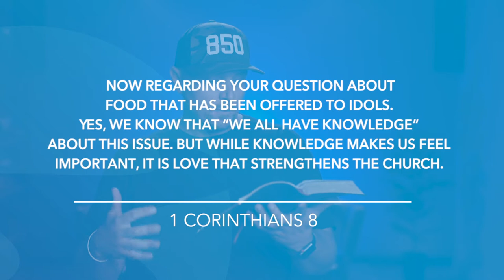1 Corinthians 8 | Daily in the Word | Pastor Neil Spencer | July 12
1 Corinthians 8 | Daily in the Word | Pastor Neil Spencer | July 12